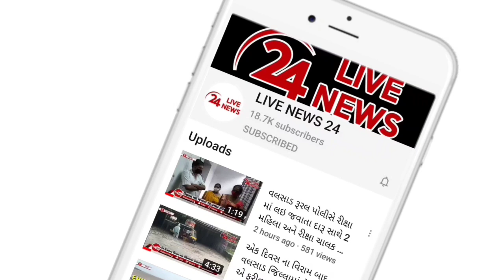ધરમપુર ખાતે‘‘અટલ-સેવા- શટલ'' આરોગ્‍ય રથનું વર્ચ્‍યુઅલ લોકાર્પણ કરતા મુખ્‍યમંત્રી શ્રી વિજયભાઇ રૂપાણી